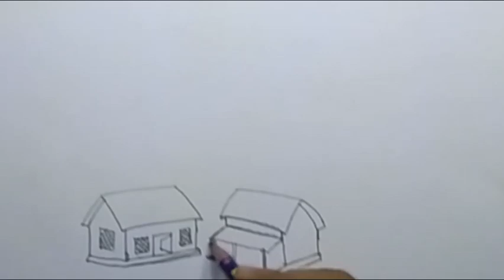How to draw a scenery of village house and Tree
This is pencil art for learning of drawing.
Here has been use 4HB Pencil, Color Pencil, A4 Size white paper.